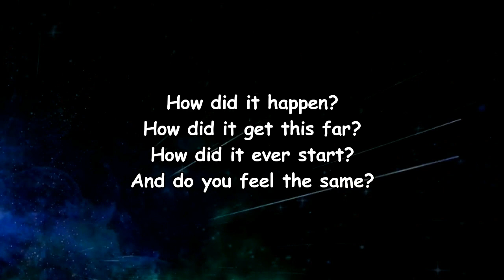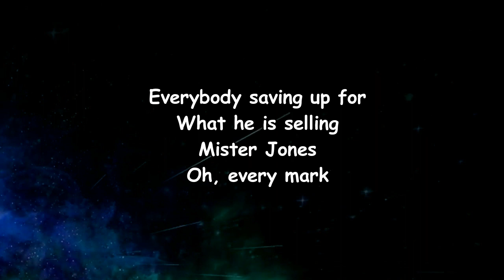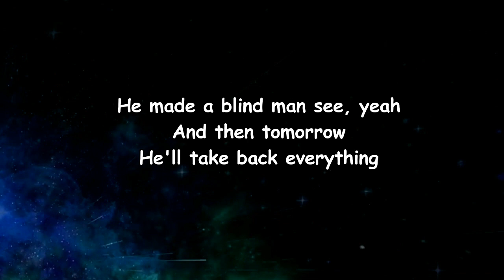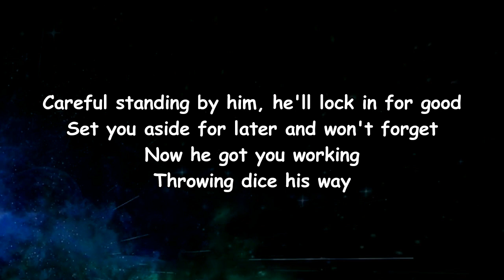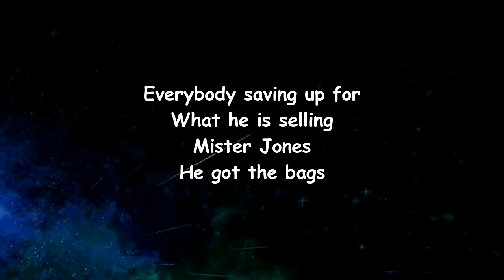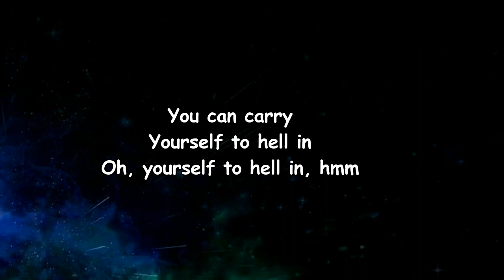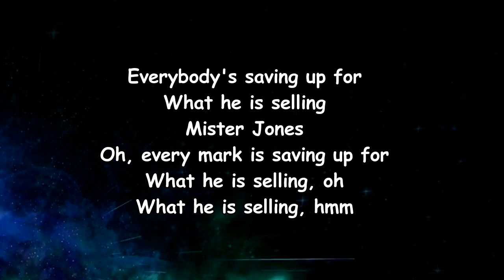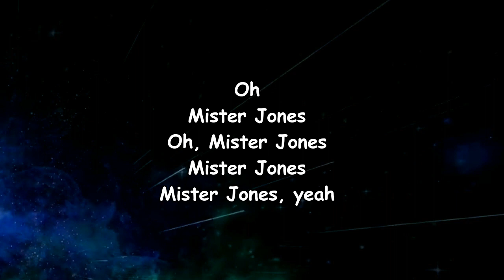Spoon - The Devil & Mister Jones (Lyrics)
The Devil & Mister Jones Lyrics:

[Verse 1]
How did it happen?
How did it get this far?
How did it ever start?
And do you feel the same?
Mister Jones
He drive on empty yeah
Mister Jones
Don't he drive it down?

[Pre-Chorus]
There's juju raining down all around you, yeah
Makes you heavy mental
It makes you tense
Hear his name spoken in every room

[Chorus]
Everybody saving up for what he is selling
Mister Jones
Oh, every mark is looking out for
What he is selling
Mister Jones

[Verse 2]
He'll tell your mother
That she can sing again
And he will sell her
His only melody
And yesterday
He made a blind man see yeah
And then tomorrow
He'll take back everything

[Pre-Chorus]
Careful standing by him, he'll lock in for good
Set you aside for later and won't forget
Now he got you working
Throwing dice his way

[Chorus]
Mister Jones
He got the bags you can carry
Yourself to hell in
Oh, yourself to hell in

Mm, yeah

[Pre-Chorus]
There's juju coming down all around you, yeah
Hear his name, it's spoken in every room

[Chorus]
Everybody's saving up for what he is selling
Mister Jones
Oh, every mark's saving up for what he is selling

[Verse 3]
Mmm, this world is fragile, we're aware
Quite acutely
And I know all he wants
A chance to prove it
Absolutely
Mister Jones

[Instrumental Outro]